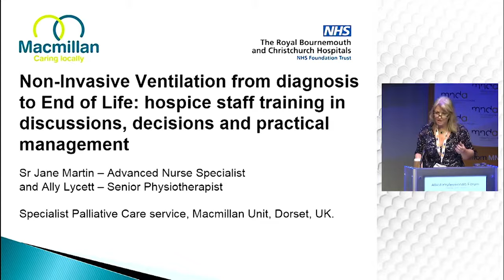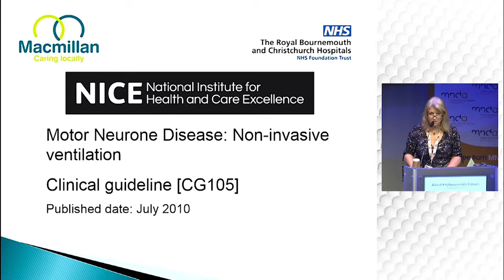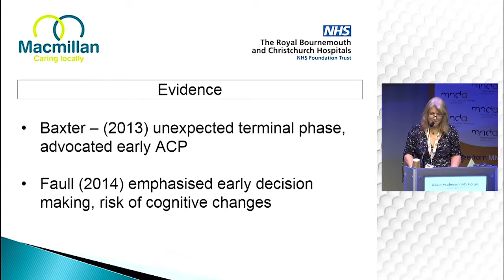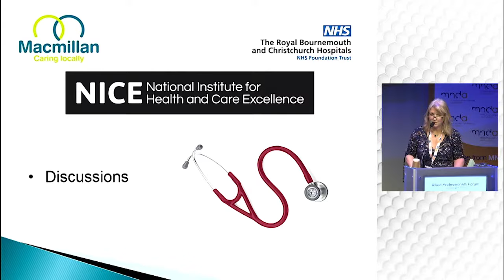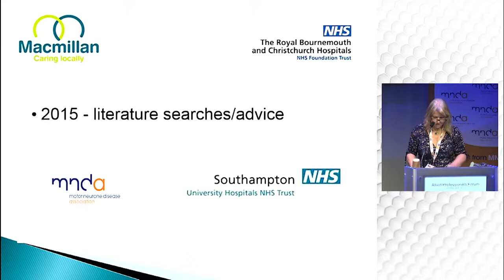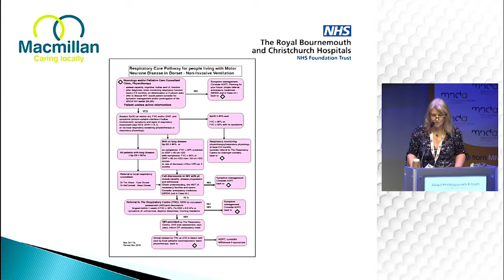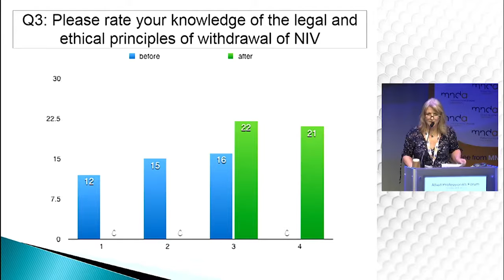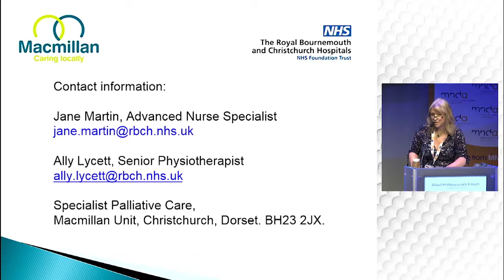Training in Non-invasive Ventilation: Incorporating discussions from diagnosis to End of Life Care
Speaker: Jane Martin